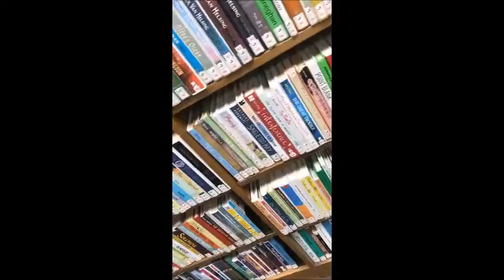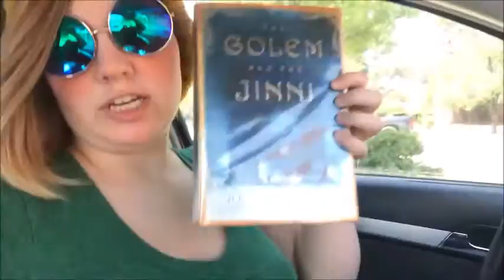Copy of BTAT Day 3 - Katie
DAY 3!!